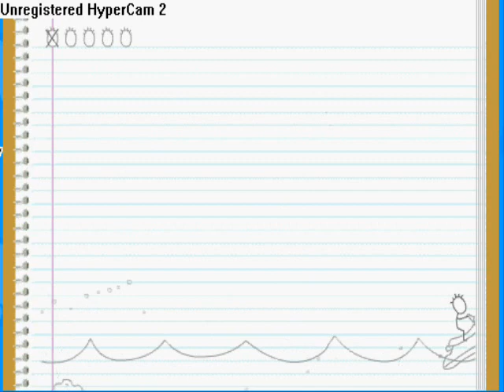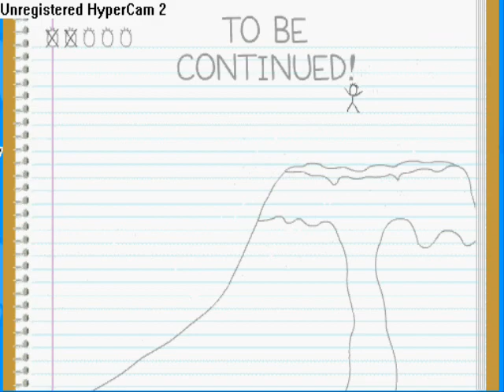FunBrain - Mighty Guy 2 playthrough